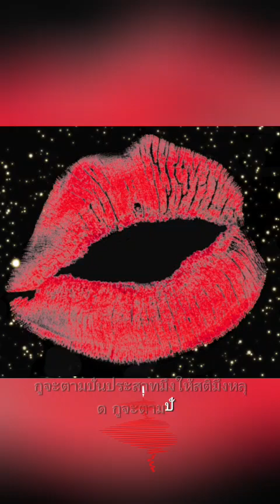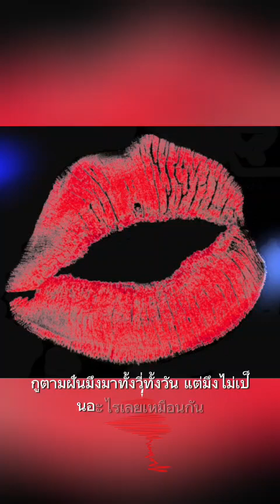เอาให้รั่ว.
By : โงกุน💋